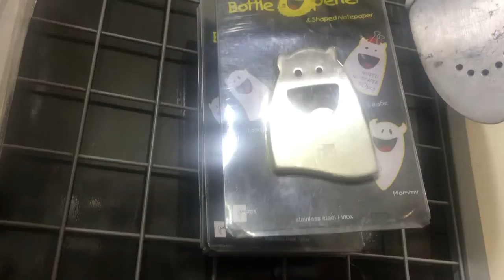Aaj Hume Maza ki cheeza Khaye or Apko Visit karwate Hain k Hum kaha gaye